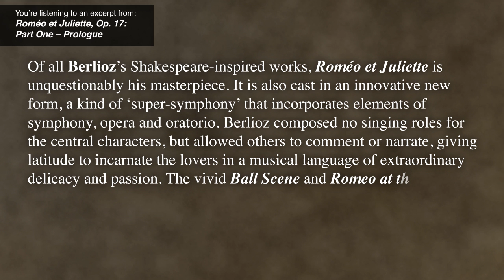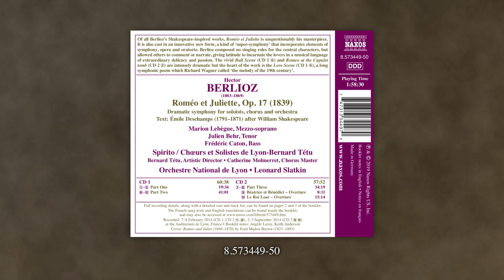[8.573449-50] BERLIOZ: Roméo et Juliette (Trailer) (Leonard Slatkin)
Of all Berlioz’s Shakespeare-inspired works, Roméo et Juliette is unquestionably his masterpiece. It is also cast in an innovative new form, a kind of ‘super-symphony’ that incorporates elements of symphony, opera and oratorio. Berlioz composed no singing roles for the central characters, but allowed others to comment or narrate, giving latitude to incarnate the lovers in a musical language of extraordinary delicacy and passion. The vivid Ball Scene and Romeo at the Capulet tomb are intensely dramatic but the heart of the work is the Love Scene, a long symphonic poem which Richard Wagner called ‘the melody of the 19th century’.

Available in April 2019.